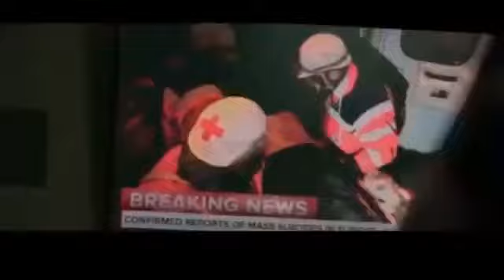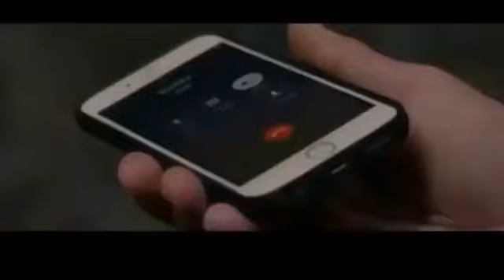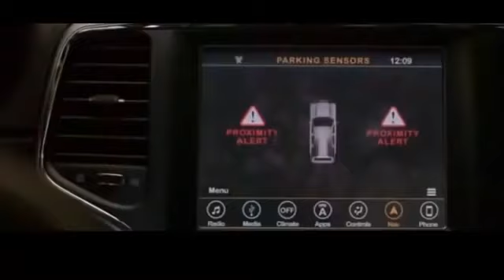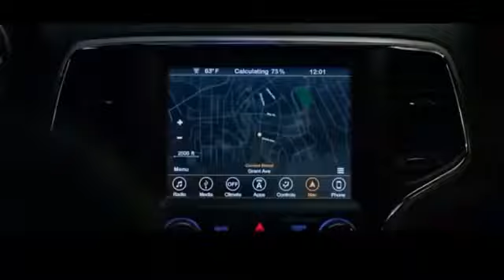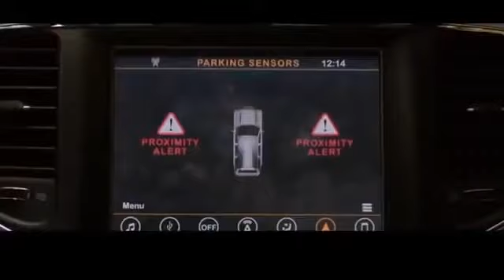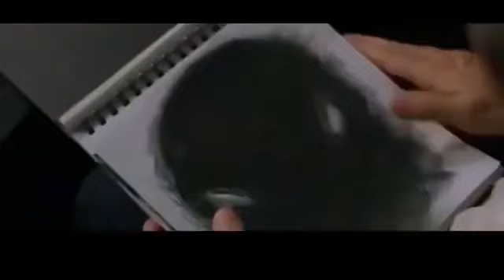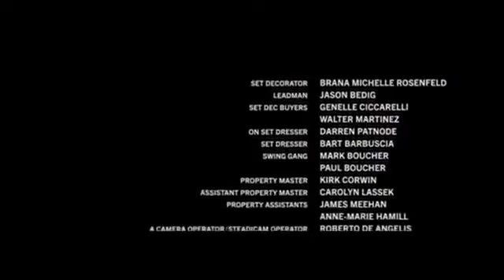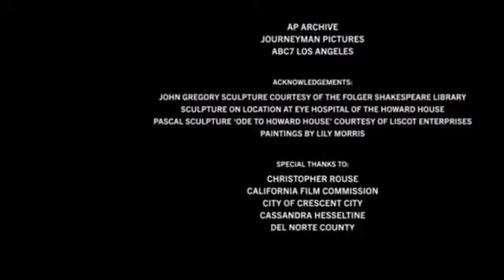DJ AFRO BIRD BOX FULL NETFLIX MOVIE